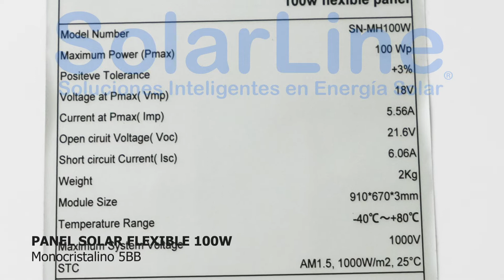Panel Solar Flexible SolarLine 100Wp monocristalino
SOLAR Y EÓLICA SRL,
Puede encontrar este y otros productos en nuestra empresa Solar y Eólica srl, ubicada en la ciudad de Bahía Blanca, Provincia de Buenos Aires.
Teléfono Fijo: 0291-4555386 Líneas Rotativas
Hacemos obras de energía renovable en todo  el país, despachamos sistemas y productos en el día a todo el país, buscamos el transporte más adecuado para su carga.